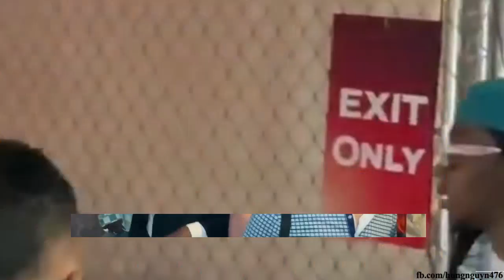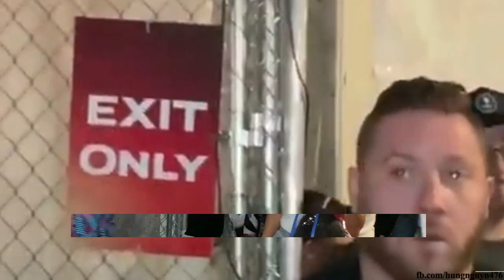OMG!!!Jennifer Lopez and Ben Affleck, Emily Rajtowski, Shaq, and More Leaving Super Bowl LVI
CNR or Celebrity News Reel, Whatever you call, but the fact is we are digging for their secrets, the inside stories of the celebrity stars, you love the most.

Jennifer Lopez - Ben Affleck Engaged

Recently, the star couple bought a house worth $ 50 million in Bel Air, California. Jennifer Lopez's mother and daughter have moved here. Before that, they settled in Miami. Ben Affleck has to live in California to raise children with ex-wife Jennifer Garner. Lopez decided to move closer to Affleck so she wouldn't have to be in a long distance relationship. Her children have also found a new school in their new home and enrolled last fall.